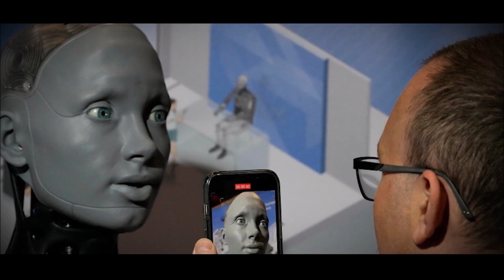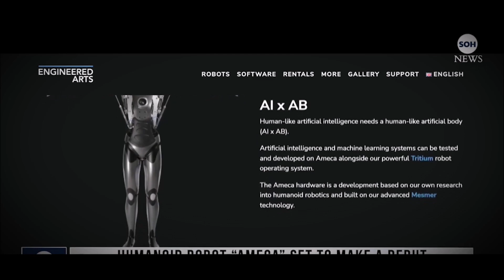Ameca - The Leading Face of HUMANOID ROBOTICS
Ameca Robotics is at the forefront of the robotics revolution, driving the future of technology with their innovative AI exploration. Their groundbreaking work in next-gen robotics and AI innovation is unlocking the true potential of tomorrow's robotics. With their dedication to tech advancements and AI progress, Ameca Robotics is paving the way for a futuristic tech landscape. In a world marked by continuous tech breakthroughs, their commitment to pushing the boundaries of what's possible in the realm of robotics is nothing short of remarkable. As we witness the AI revolution unfold, Ameca Robotics stands as a beacon of hope, ushering in a new era of tech innovations that will shape our future.